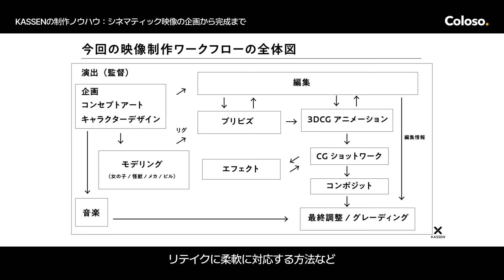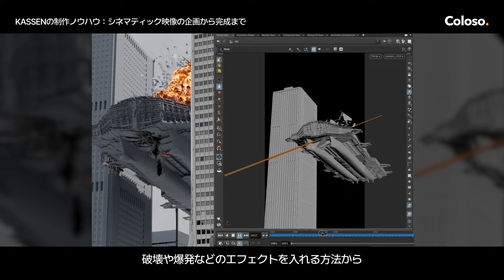株式会社 KASSEN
【オンライン講座 | 株式会社 KASSEN】

“Colosoにて特別公開！
KASSENのシネマティック映像制作ノウハウ”

VFX-JAPANアワード2022 「劇場公開実写映画部門」や、
2022 62nd ACC 「GEKIAWA THE STRONG」 において
グランプリを受賞した経歴を持ち、数々の有名作品の制作に携わる、
映像プロダクションKASSEN。

今回の講座では、映像業界で
実際に取り入れられているワークフローに沿って、
3DCGを活用した映像制作のノウハウをお教えします。

まず、企画の考え方から、企画をコンテに落とし込む方法、
キャラクターデザインやコンセプトの決め方まで、
映像制作に必要な知識と工程を学びます。
また、作品の完成度に差をつけるプリビズの制作方法と、
その役割について解説します。

次に、女の子キャラクターや、大怪獣、
空母のモデリング方法を各担当のプロが解説。
モデルが完成したら、アニメーション制作に挑戦します。

最後に、ライティングや、レンダリング、
リアルな作品を作るためのエフェクトの付け方など、
様々な要素を馴染ませるためのスキルを学びながら、
ひとつの作品を完成させます。

KASSENを始め、様々な映像制作会社が参加した講座だからこそお話しできる、
クライアントワークにおけるシネマティック映像制作の秘訣を、
今すぐColosoで体験してください！